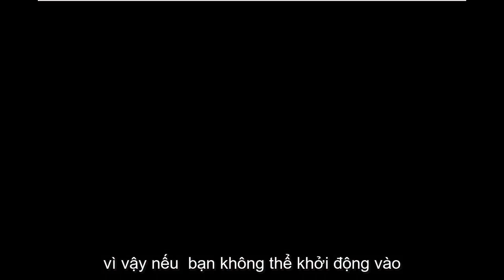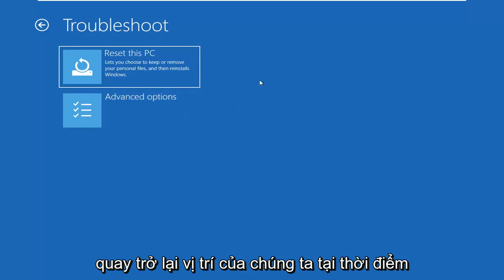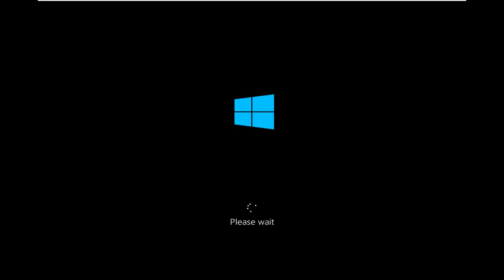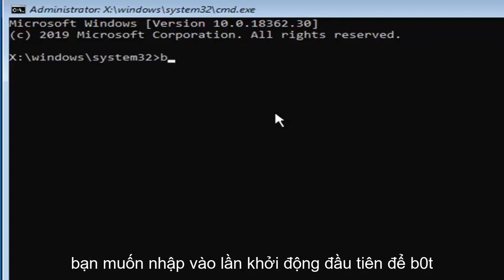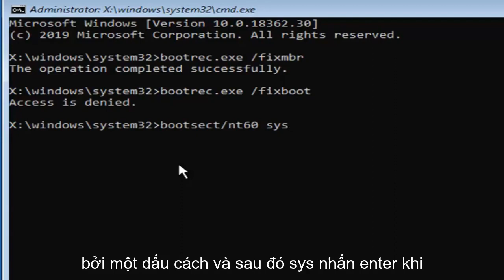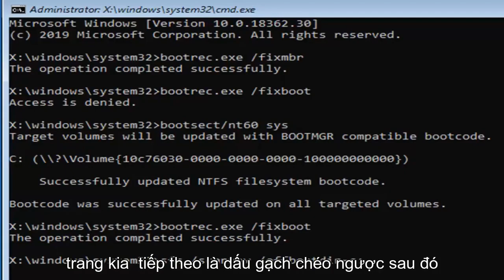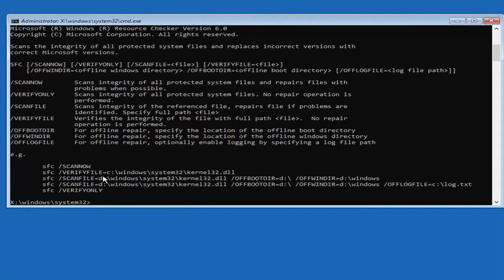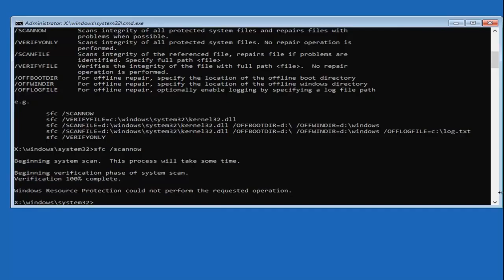Cách sửa lỗi màn hình xanh 0xc0000098 trên Windows 10/11 hiệu quả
Cách sửa lỗi BSOD 0xc0000098 trong Windows 10/8/7 [Hướng dẫn]

Lỗi 0xc0000098 xuất hiện khi có tệp Dữ liệu Cấu hình Khởi động bị hỏng. Windows sẽ không cho phép bạn khởi động, khiến thiết bị của bạn trở nên vô dụng. Lỗi này có thể do lỗi phần cứng, chẳng hạn như ổ cứng bị hỏng hoặc RAM kém, vì vậy sau khi khắc phục lỗi này bằng giải pháp dưới đây, bạn hãy xem hai thành phần này có tốt không.

Đây là một vấn đề xảy ra với rất nhiều người dùng, từ Windows Vista trở lên cho đến Windows 10 và nó có thể gây khó chịu cho những người không thực sự thấy điều gì đang thực sự xảy ra. Không có người dùng nào bị loại trừ và bạn sẽ không thể sử dụng thiết bị của mình với Windows cho đến khi giải quyết được sự cố

May mắn thay, có một giải pháp giải quyết vấn đề này và sửa tệp BCD bị hỏng. Sau đó, Windows sẽ khởi động tốt và bạn có thể tiếp tục sử dụng lại hệ thống của mình. Tuy nhiên, hãy nhớ rằng bạn sẽ cần sử dụng ổ đĩa khôi phục Windows, cho dù đó là USB cài đặt hay CD / DVD, bạn sẽ cần nó, vì vậy hãy bắt tay vào một ổ đĩa trước khi bắt đầu.

Trước khi bạn tiếp tục với các hướng dẫn được đưa ra trong hướng dẫn này, điều quan trọng là bạn phải đọc đoạn này liên quan đến việc thay đổi bios và khởi động từ USB hoặc đĩa.

Khởi động lại máy tính của bạn. Nhập cài đặt BIOS (hoặc UEFI) của máy tính ngay khi máy khởi động. Phím bạn cần nhấn để nhập các cài đặt này tùy thuộc vào nhà sản xuất bo mạch chủ của máy tính và có thể là bất kỳ thứ gì từ Esc, Delete hoặc F2 đến F8, F10 hoặc F12. Điều này được hiển thị trên màn hình đăng bài và sách hướng dẫn đi kèm với hệ thống của bạn. Một tìm kiếm nhanh trên google hỏi “cách nhập bios” theo sau là số kiểu máy cũng sẽ liệt kê kết quả. Điều hướng đến Khởi động. Bạn phải biết cách khởi động và thay đổi thứ tự khởi động vì điều này sẽ cần thiết để thực hiện các giải pháp bên dưới.